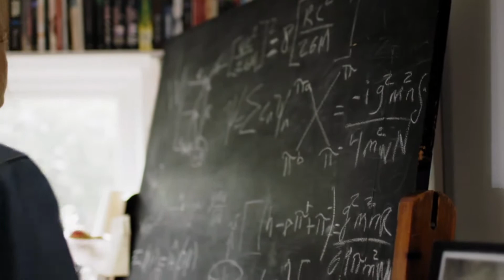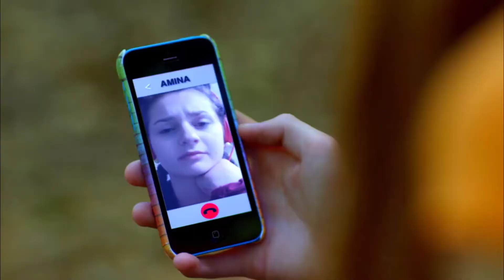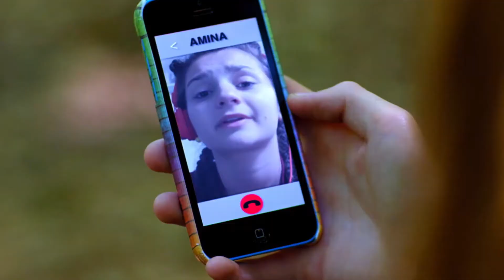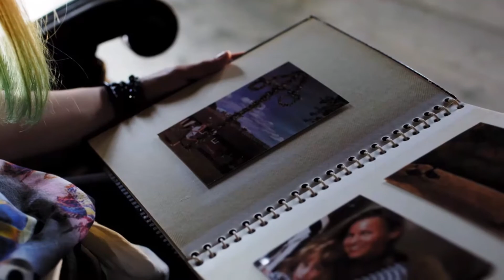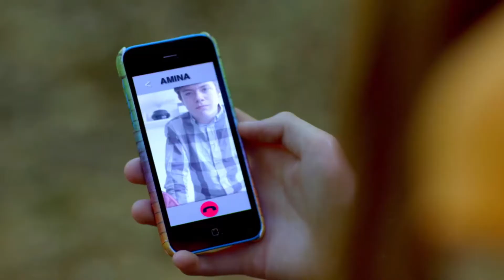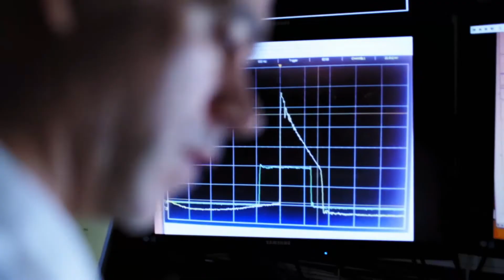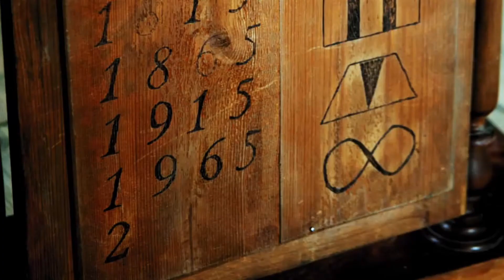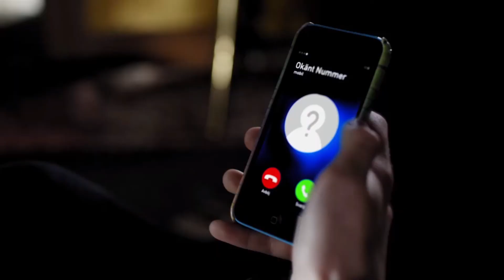MUNDOS PARALELOS serie 1/8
REFLEJADO
temporada 1 episodio 1/8
Li encuentra un espejo misterioso en la cabaña de verano de su abuela y de repente recibe mensajes extraños en su teléfono celular. Ella contacta a sus amigas Greger y Amina y juntas intentan descubrir qué pueden significar los mensajes. Al mismo tiempo, la abuela de Lis, quien es la gerente de una gran instalación de investigación, está comenzando un experimento final antes de la noche de verano.
SUBTITULOS: Sebastian Martinonis